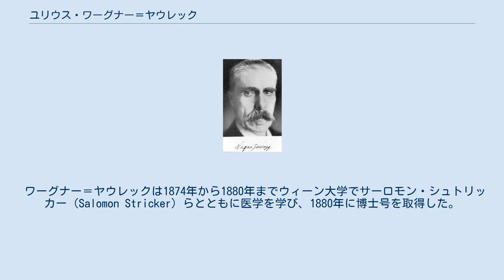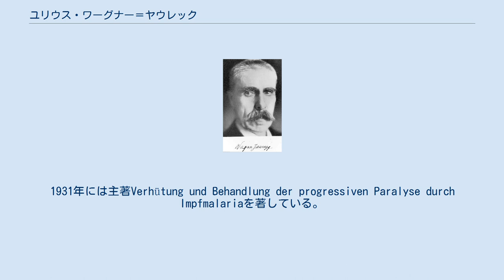ユリウス・ワーグナー＝ヤウレック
オーストリア・シリング紙幣の人物
シレジア・ドイツ系オーストリア人
ユリウス・ワーグナー＝ヤウレック（Julius Wagner-Jauregg、本名（1883年以降）：ユリウス・ワーグナー・リッター・フォン・ヤウレック（Julius Wagner Ritter von Jauregg）、1857年3月7日・ヴェルス – 1940年9月27日・ウィーン）はオーストリア人の医師。
1950年に発行された500オーストリア・シリング紙幣に肖像が使用されていた。
 ワーグナー＝ヤウレックは1874年から1880年までウィーン大学でサーロモン・シュトリッカー（Salomon Stricker）らとともに医学を学び、1880年に博士号を取得した。
元々の専門は神経病理学ではなかったが、1883年から87年まで、マクシミリアン・ライデスドルフとともに精神科の医院で働いた。
1889年にグラーツ大学の有名なリヒャルト・フォン・クラフト＝エビングの後を継ぎ、甲状腺腫、クレチン病、ヨウ素症などの研究を始めた。
1893年、彼は精神医学、神経病理学の教授となり、テオドール・メイナードの後任としてウィーンの神経医学クリニックの責任者となった。
10年後の1902年、ワーグナー＝ヤウレックは中央病院の精神科に転任し、1911年に元の職場に戻った。
 ワーグナー＝ヤウレックは発熱を伴う精神疾患の治療に生涯を捧げた。
1887年から彼は、1890年にロベルト・コッホが発見した丹毒、ツベルクリンの発熱性精神疾患への効果について研究を始めた。
これらの治療法はうまくいかなかったが、1917年にはマラリア寄生虫の接種に取り組み、神経梅毒による麻痺性認知症に効果があることが実証された（ただしこの療法は危険度が大きいため、抗生物質が普及した現在では行なわれていない）。
この発見により、彼は1927年度のノーベル生理学・医学賞を受賞した。
1931年には主著Verhütung und Behandlung der progressiven Paralyse durch Impfmalariaを著している。
 ワーグナー＝ヤウレックは1928年に退官したが、1940年9月27日に亡くなるまで精力的に働いた。